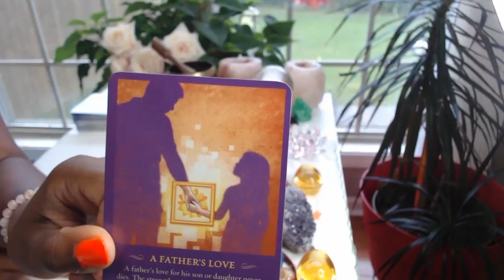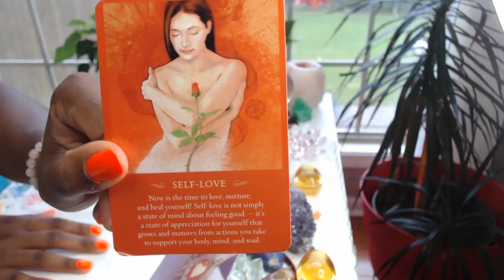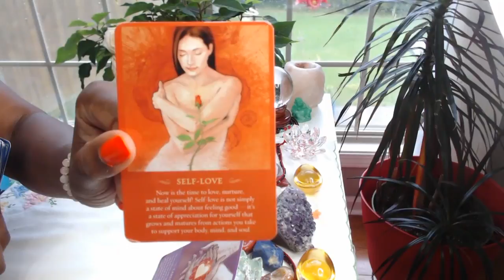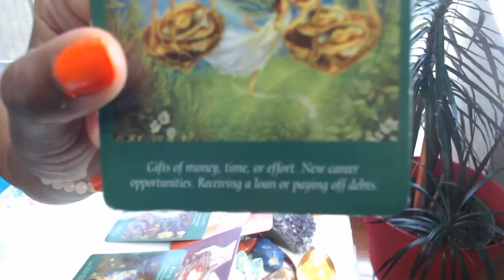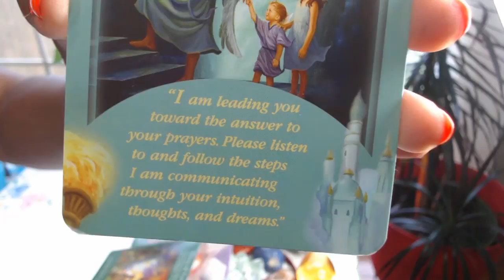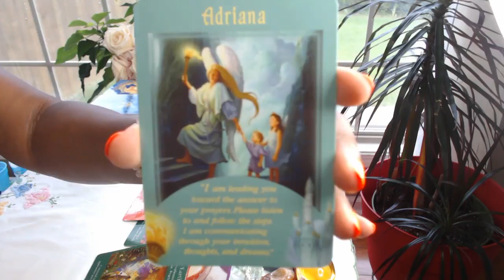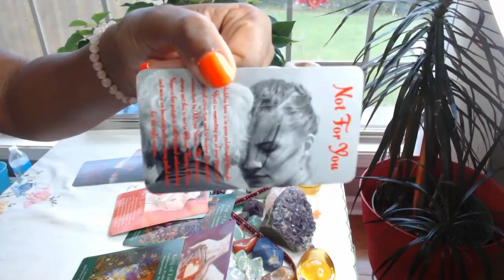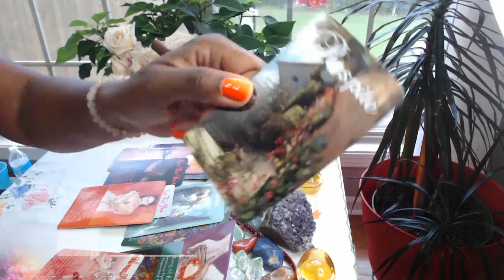SPIRITUAL GUIDANCE - LIBRA - SEPTEMBER 2017 | SPIRIT IS SHOWING YOU WHY IT'S TIME FOR SELF LOVE!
10 Week Spiritual Awakening Master Class!! BACK TO SCHOOL FLASH SALE: $30 OFF!!! LIMITED TIME ONLY!!! TOTAL INVESTMENT ONLY $49.99!!

Receive Spiritual Guidance for your Spiritual Awakening and understand how to successfully maneuver each of the 7 stages - every single time!
-100% Access to Replay's and Class Material

Thank you so much for taking the time to comment and share your thoughts and feelings with me and the rest of our Spiritual Superstars.

How May I Help You? Please leave your video suggestions and recommendations in the comment section.

Thank you for asking and sharing! Many of you beautiful Spiritual Superstars share in private messages, emails, readings. thank you so much. I am thankful to be of service and if I can help you remember how very special you are - that's my mission :) It's my blessing. You are my Dear Love!!

Thank you for your love & energy!

I am OPEN for COACHING! There is a Summer Discount for ALL Coaching Packages Now! CHECK IT OUT HERE:

To Take Advantage Of Our SUMMER SPECIALS Click Here!

For 1 - 6 Month Coaching - Please fill out our co-coaching form

Many Blessings Dear Love! Thank you so much for tuning in for your Spiritual Guidance each month!!! I greatly appreciate your patience, support and love :)

I'm happy to serve and be of help! I am so happy you share our channel ~ thank you for that!

What do you want video's on? What do you want to learn?

What don't you like, what do you like, and what do you need is what it pretty much rolls into :)

I love you! Take great care :)

Necole XO

Dear Loves, Welcome to our Spiritual Guidance from Necole! I am Psychic and Spiritual Medium. I Channel Spiritual Guidance from The Angelic Realm. The Spirit Realm reaches out to me and I respond with our Spiritual Guidance, Private Readings, and Coaching Sessions as a Certified Spiritual Life Coach.

Enjoy your Spiritual Guidance and Always Remember that even in your lowest of moments, you are never truly alone.

Divine Source Is Always There and So Are Your Personally Appointed Spirit Guides.

Your Spirit Guides Are Your Angel's and So Have Been Watching Over You Since Birth. and Always Will.

Blessings in Abundance!! May you receive the victory in your heart and Soul! XO

We invite you to view your Sun, Moon, Rising/Ascendant, and Cusp Signs as Spiritual Guidance from Necole speaks to your Soul ~ and that is every part of the Beautiful You! XO

Love,

Your Private Spiritual Advisor Necole | Certified Coach | Generational Spirit Guide